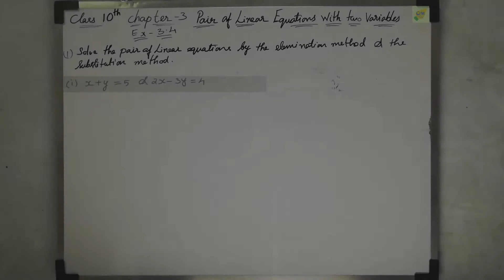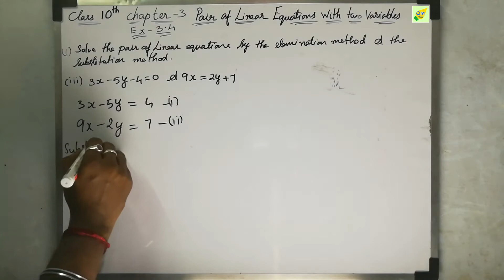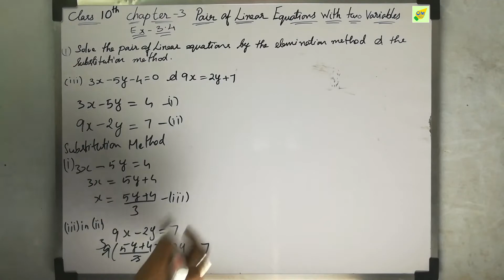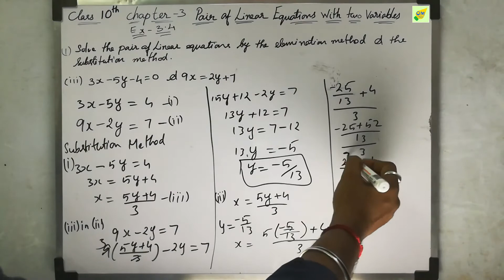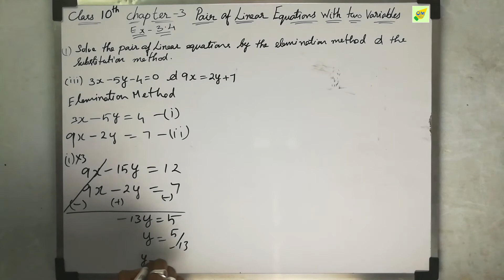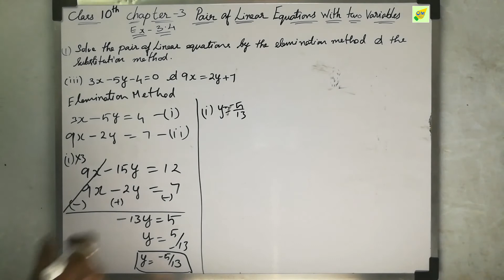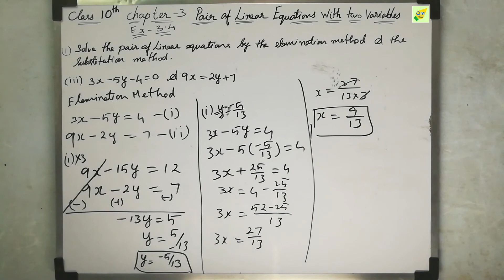CBSE 10th Maths | Pair of Linear Equations | Chapter 3 | Exercise 3.4 | Q 1 iii | In Tamil